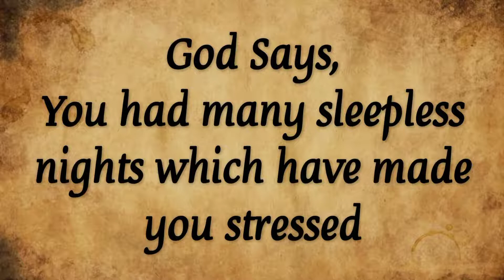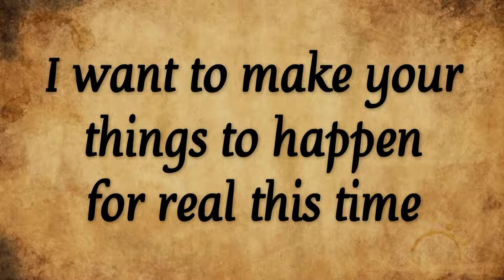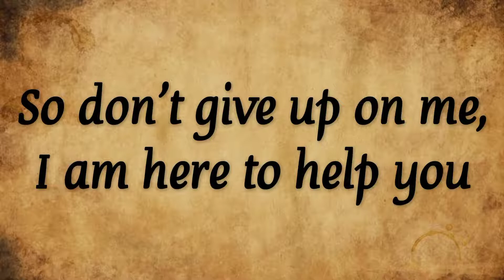🥰 Secret message from God for you💯💌Open it to claim his blessings 😍🎉